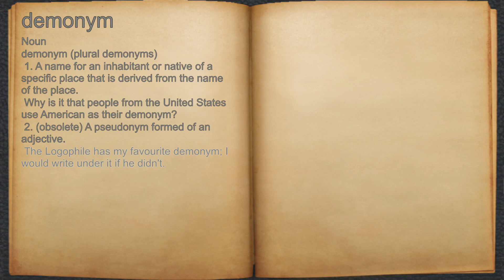What does demonym mean?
A spoken definition of demonym.

Intro Sound:
Typewriter - Tamskp